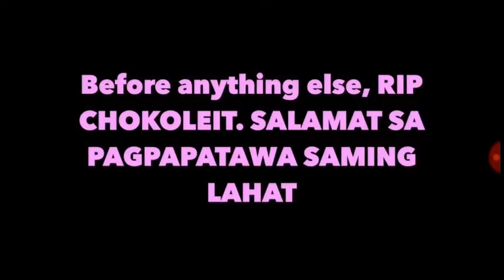Huling 5 minuto Ni Chocolate ( R.I.P Chocolate ) salamat SA pagpapatawa